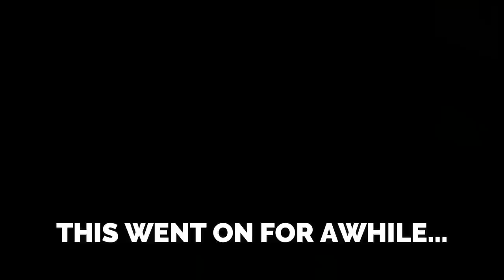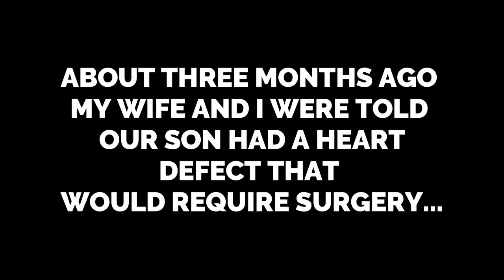Feeding My Fish! I Have Some BIG News!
I had to share this news! Both the positive and the negative. Then we feed some fish!